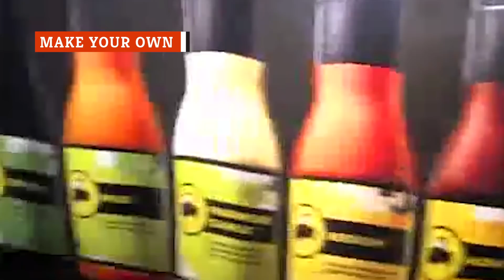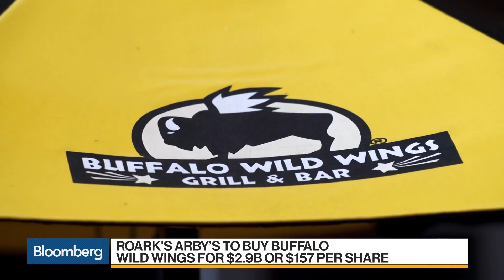The Truth About Buffalo Wild Wings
Buffalo wings may feel like they’ve been around forever, but they’ve only existed since the 1960s. Buffalo Wild Wings has helped make them popular across the country, even if the restaurant itself didn’t start in Buffalo at all. Of course, like most casual dining restaurants, Buffalo Wild Wings has been struggling a bit in recent years, but they are making some serious attempts at changing with the times. In addition, they have been at the center of some controversy over the years, and the increasing size of chickens has caused some issues for them too. Let’s take a look at the truth about Buffalo Wild Wings.

Ohio roots | 0:00
The third W | 0:56
Big chicken problems | 1:50
Half-Price Wings Tuesday | 2:40
The best-selling item | 3:33
Serious beer | 4:49
Vegetarian troubles | 5:53
Make your own | 6:26
The Arby's connection | 7:11
Confusing ordering system | 8:10
Accusations of racism | 9:17
Going after millennials | 10:20